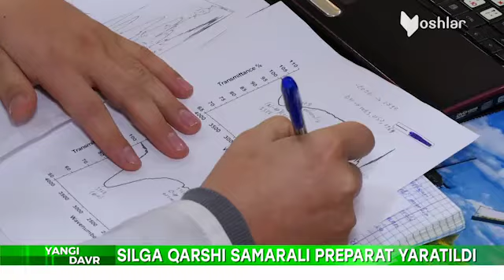Oʼzbek olimlari sil kasalligiga qarshi yangi preparat yaratishdi